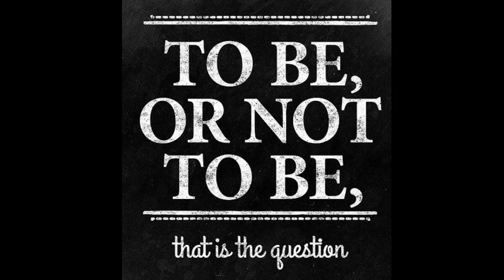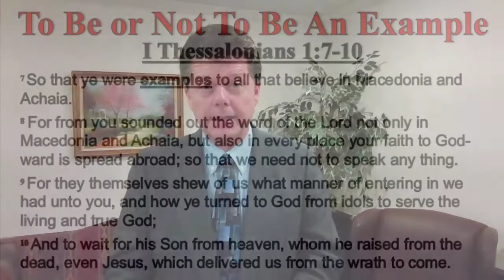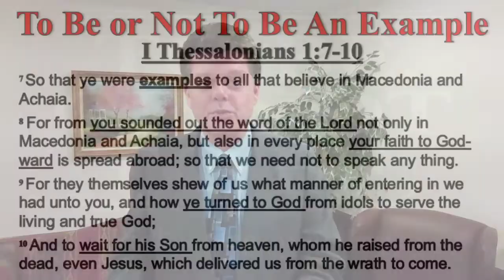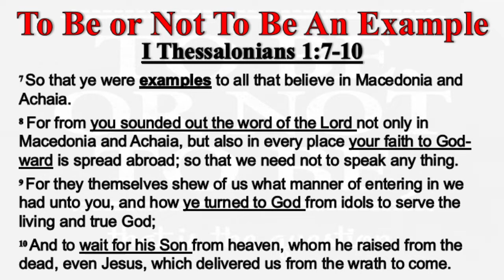092020 BeExampleSundayAM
Sunday Morning Worship  To Be Or Not To Be An Example  09/20/20